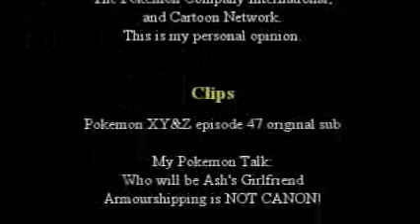My Pokemon Talk : Amourshipping is REAL?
So in episode 47 of Pokemon XY&Z, Serena kissed Ash.
Does that mean Amourshipping is canon?